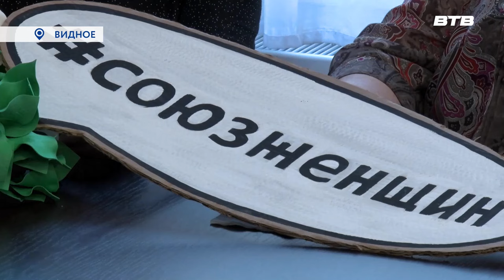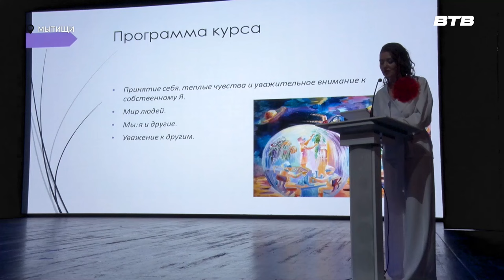ПРЯМОЙ ЭФИР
В прямом эфире телеканала «Видное-ТВ» - Елена Ястребова - председатель «Союза женщин России» Ленинского городского округа.

Обсудили работу«Союза женщин России», проводимые мероприятия, планы и многое другое.